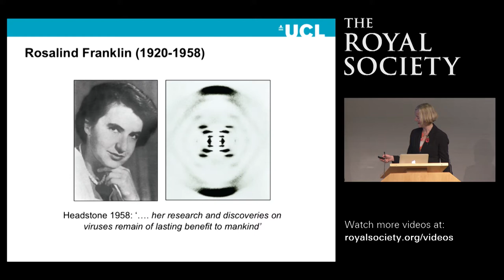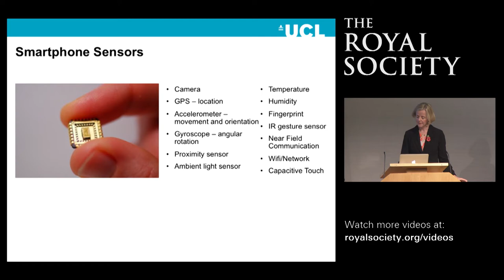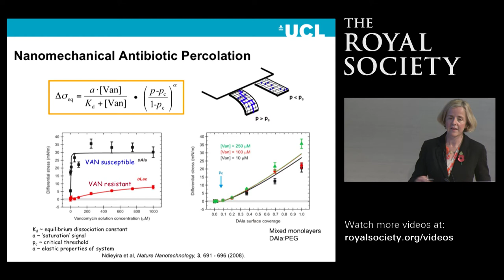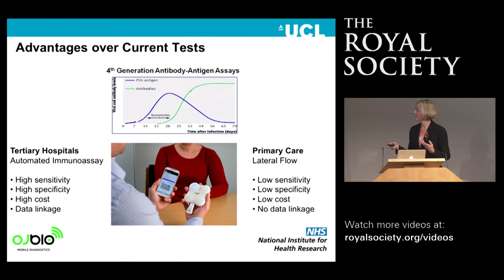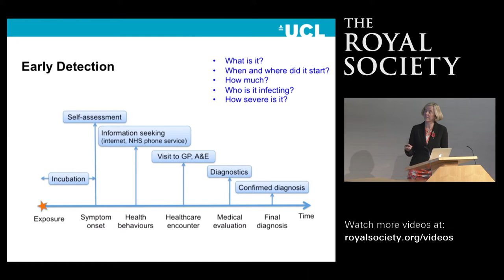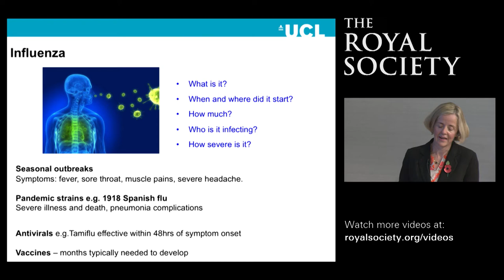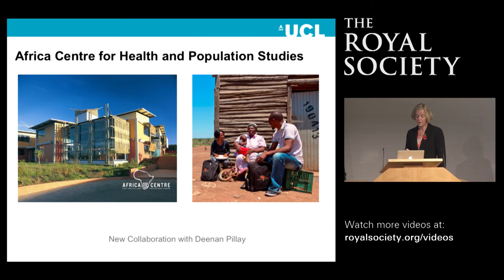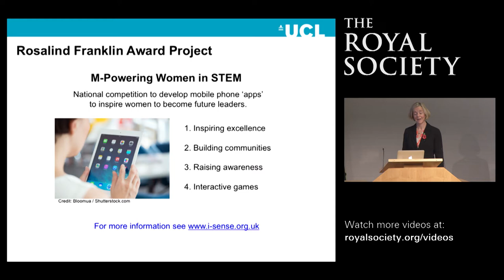Edge Of Infectious Diseases, Nanotechnology, Telecommunications, Big Data And Public Health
Infectious diseases rank among the gravest threats to human health alongside global warming and terrorism. New strains continue to evolve every year and can spread rapidly. The consequences can be devastating. The 1918 Spanish flu killed an estimated 50 million people. Today HIV infects 34 million people and the recent Ebola outbreak has claimed more than 1,900 lives. In any outbreak situation we rely on very early detection and accurate disease diagnostics. However, worldwide many infections remain undiagnosed and untreated due to poor diagnostic tools at the point of care. The result is on-going transmission of serious infections and delays in the identification of emerging threats (e.g. pandemic influenza), leading to major human and economic consequences.

In this lecture, Professor Rachel McKendry presented her research to create a new generation of mobile phone connected diagnostic tests for infectious diseases. The widespread use of mobile phones could dramatically increase access to testing outside of hospital settings, particularly in developing countries. Professor McKendry also presented the research foundations of a global early-warning system for infectious diseases that links the millions of symptoms that are self-reported on the web each day to mobile phone connected tests, in real-time and with geographically-linked information. This research lies at the cutting edge of infectious diseases, nanotechnology, telecommunications, big data and public health.

About Speaker: Rachel McKendry is Professor of Biomedical Nanotechnology at UCL and holds a joint position at the London Centre for Nanotechnology and Division of Medicine. She is Director of i-sense, a national £11M EPSRC Interdisciplinary Research Centre in Early Warning Sensing Systems for Infectious Diseases, Director of Biomedicine and Life Sciences at the London Centre for Nanotechnology UCL and leads an NIHR i4i grant to develop mobile diagnostics for HIV with OJ-Bio. Professor McKendry has won prestigious fellowships and awards including a Royal Society Dorothy Hodgkin Fellowship, Cambridge University Girton College Research Fellowship, IBM Zurich Postdoctoral Researcher, Institute of Physics Paterson Medal and Royal Society Wolfson Merit Award.

The Royal Society Rosalind Franklin Award and Lecture is awarded annually to support the promotion of women in science, technology, engineering and mathematics (STEM). Professor Rachel McKendry was awarded the 2014 Royal Society Rosalind Franklin Award and Lecture for her scientific achievement, her suitability as a role model and her project proposal to promote women in STEM.